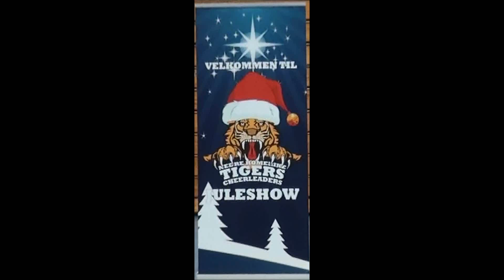NRC Tigers Juleshow 2013 Trenershow Fotballfeber!